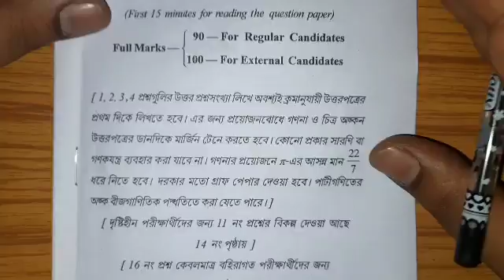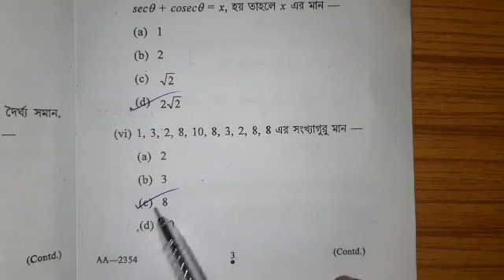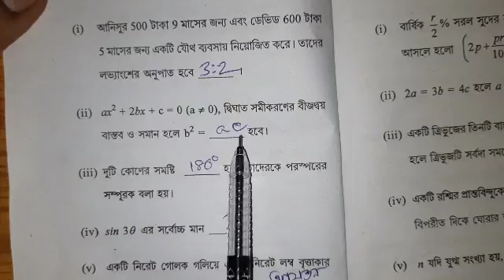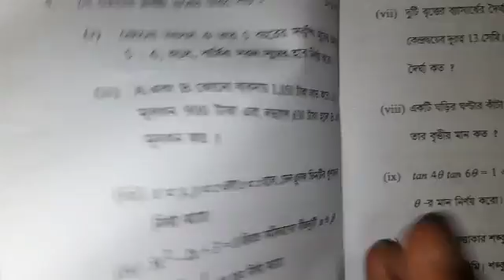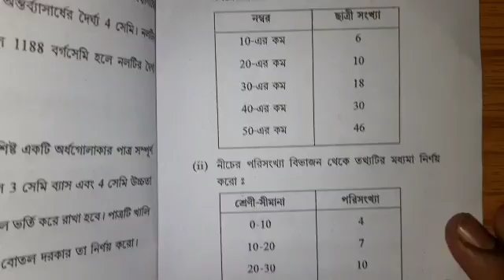Madhyamik 2020 mathematics question paper and answer/west Bengal board math examination answer key